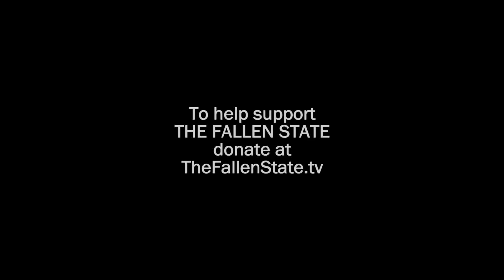"I Will NEVER Do It Again!" Entertainer REGRETS Speaking Against Obama (Excerpt 2 of 3)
In this partial excerpt of TheFallenState TV, host Jesse Lee Peterson interviews hard rock and metal musician Sergio Michel.